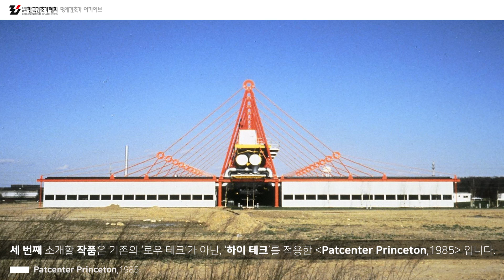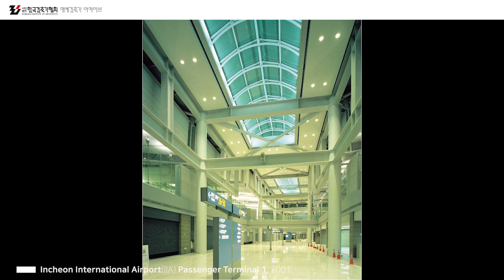[명예건축가 아카이브] 2편 이상준 건축가